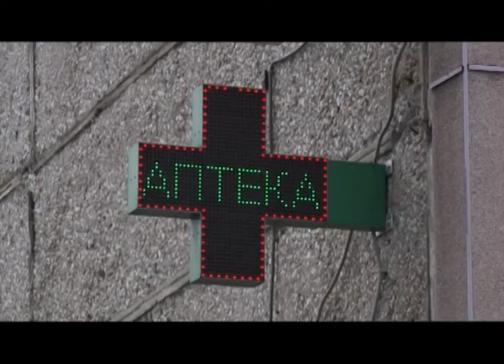Начался сезон ОРВИ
В Свердловской области начался сезон ОРВИ. Число заболевших растет с каждым днем. За прошедшую неделю количество жителей, обратившихся в больницы выросло на 10 процентов.

Всего за неделю к врачам с симптомами острых респираторных заболеваний обратилось 13 тысяч свердловчан. Большинство из них - подростки от 15 лет и люди старшего возраста. Также по области зарегистрировано 442 случая с предварительным диагнозом "пневмония". Как сообщают в Роспотребнадзоре, рост заболеваний носит сезонный характер, и в связи с началом учебного года число заболевших будет только расти. Санврачи также отметили, что случаев гриппа в регионе пока не зарегистрировано. Но в Первоуральские больницы уже поступает вакцина Совигрипп, в ближайшие дни должна начаться прививочная кампания. Чтобы не оказаться в числе заболевших, врачи рекомендуют соблюдать меры профилактики.

Иван ХОВАНОВ, начальник Первоуральского отдела Роспотребнадзора: «Прививка защиту все-таки дает, поставить ее надо. По мерам профилактики, они не новы, в первую очередь, это соблюдать чистоту в помещениях жилых, личную гигиену».